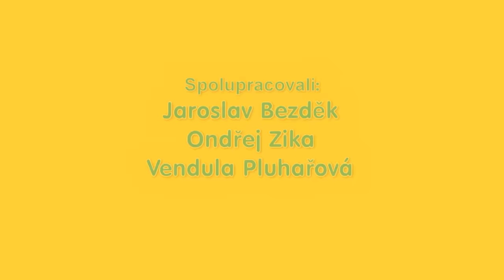Pat a Mat - Vodovod | Water Pipes